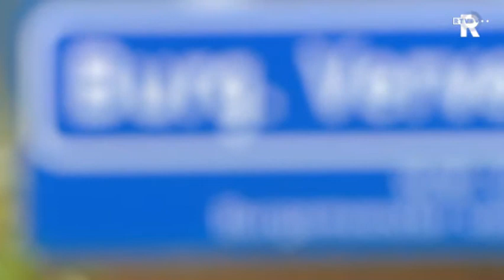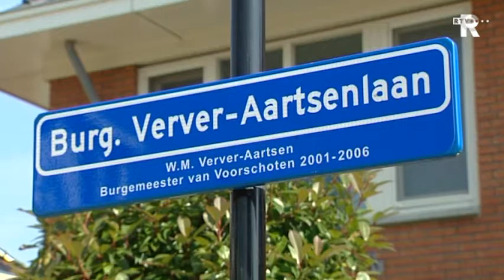Voorschoten en de Burgemeester Verver-Aartsenlaan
Oud-burgemeester Verver van Schiedam raakt misschien de naar haar vernoemde straat in Voorschoten kwijt.